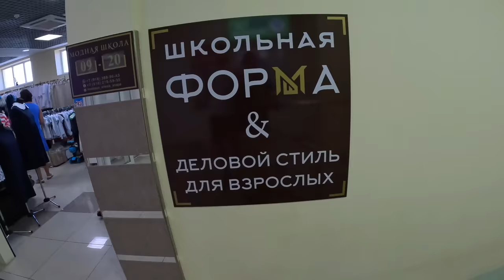АНАПА ОДЕВАЮ СЫНА В ШКОЛУ в магазине МОДНАЯ ШКОЛА ул. Ленина 154 тел.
МОДНАЯ ШКОЛА
Анапа, Ленина 154-б
9-21 часа весь август.
Можно писать в ватцап или телеграмм Елене лично.